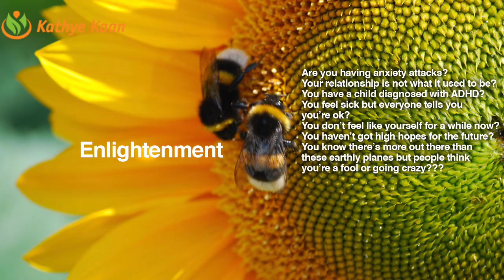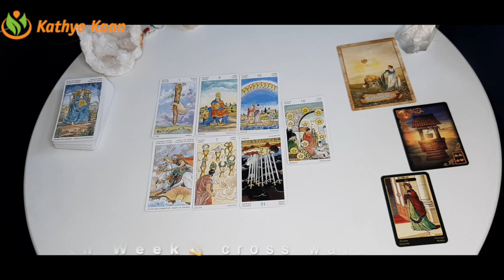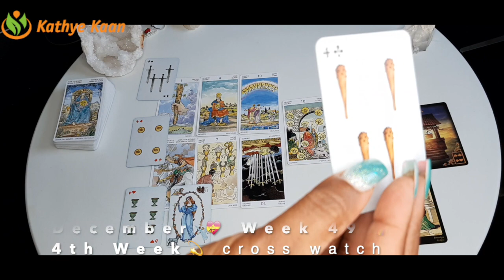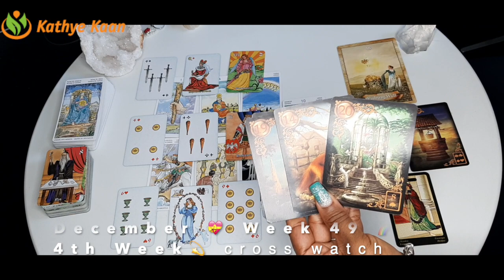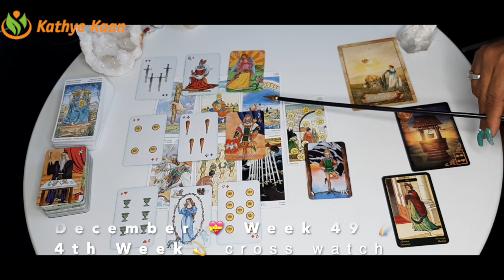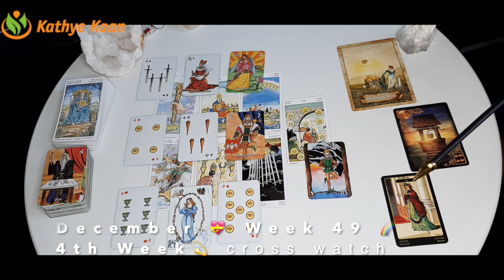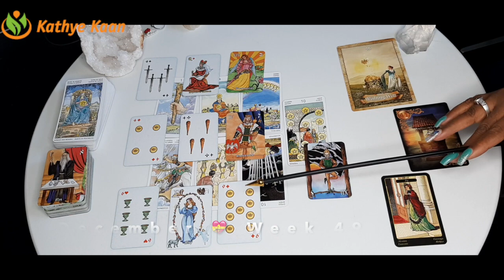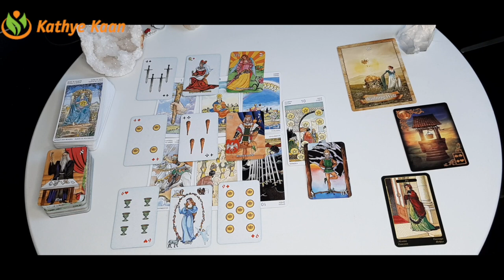PISCES Weekly Tarot Intuitive Horoscope Reading 🙏 WEEK 49 November 30-06 December 💫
Kathye